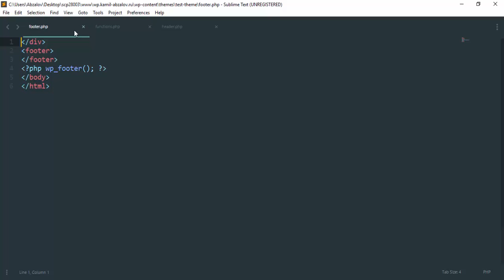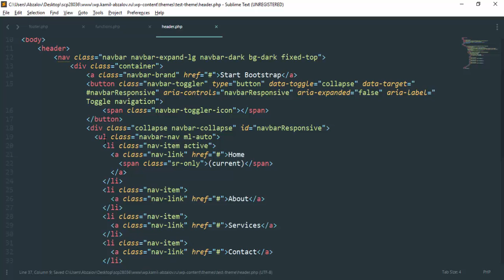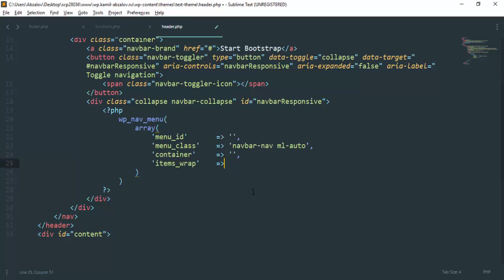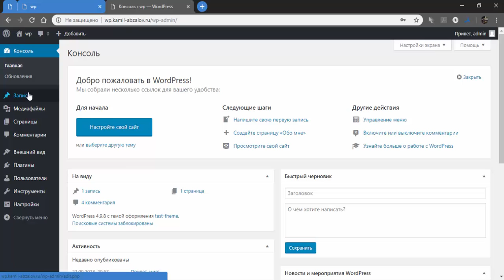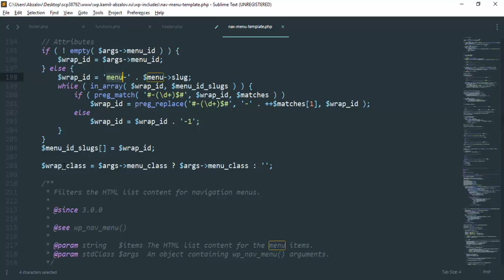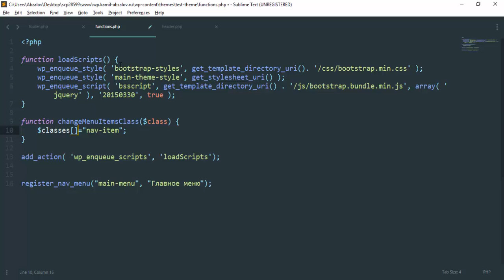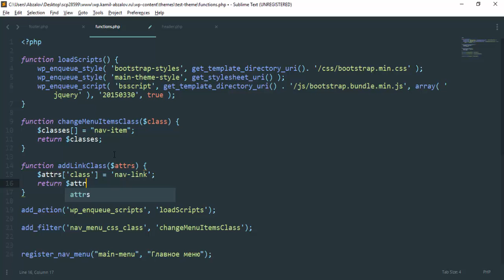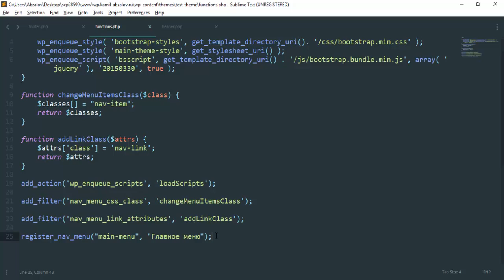Урок 121. Wordpress. Создание темы. Вывод меню в шаблоне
В этом видеоуроке мы рассмотрим вопрос, как вывести меню в шаблоне темы для CMS Wordpress